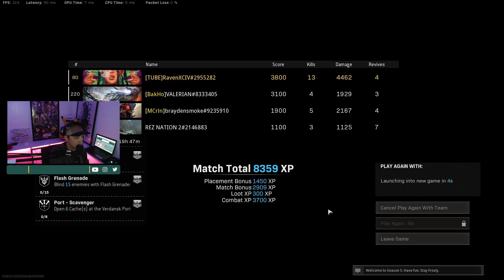RavenXCIV Grau & CWMP5 are Warzone Meta!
Welcome to the New Youtube Gaming Channel!